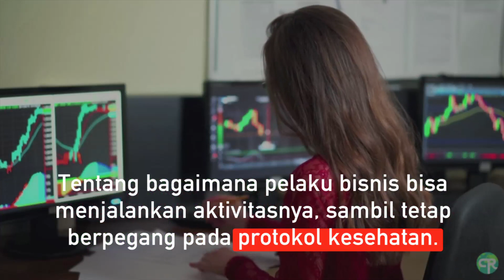Webinar CokroTv & IKAPRAMA | “Dunia Usaha: Regulasi, Mobilitas Pelaku Bisnis dan Kebiasaan Baru”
Pandemi covid 19 punya dampak yang signifikan  terhadap pelbagai bidang kehidupan, termasuk dunia usaha.

Adaptasi terhadap Kebiasaan Baru di dunia Usaha mutlak perlu.

Ini  menuntut adanya hukum dan aturan yang tegas, jelas dan terperinci tentang bagaimana pelaku bisnis bisa menjalankan aktivitasnya, sambil tetap berpegang pada protokol kesehatan. Misalnya, bagaimana memastikan agar mobilitas orang dan modal berjalan lancar di era normal? Bagaimana aturan tentang mekanisme keluar masuk Indonesia dan traveling di masa Kebiasaan Baru?

Pertanyaan semacam ini perlu mendapat perhatian serius pemerintah agar tercipta kepastian hukum bagi dunia usaha di masa Kebiasaan Baru.

Cokro TV bekerja sama dengan Ikatan Alumni Prasetya Mulya (IKAPRAMA) akan menyelenggarakn webinar untuk menyoroti persoalan tersebut.

Tema webinar
Dunia Usaha: Regulasi, Mobilitas Pelaku Bisnis, dan Kebiasaaan Baru

Hari,  tanggal : Sabtu,  25 Juli 2020

Keynote Speaker:
Prof. Dr. M. Mahfud MD, Menteri Koordinator bidang Politik, Hukum, dan Keamanan

Pembicara:
1. Cahyo Rahadian Muhzar, SH. LMM, Direktur Jenderal Administrasi Hukum Umum
2. Ir. Novie Riyanto MSEA, Dirjen Perhubungan Udara
3. Roslan Roeslani, M.B.A, M.A, Ketua Umum KADIN Indonesia
4. Prof. Dr. Djisman S. Simandjuntak, Rektor Universitas Prasetya Mulya

Moderator:
1. Melli Darsa, SH, LL.M, Founder & Senior Partner Melli Darsa & co.
2. Ir. Juan Permata Adoe, M.B.A, Wakil Ketua Umum KADIN Indonesia

Selamat Menyaksikan!